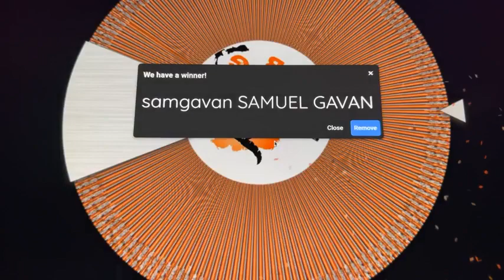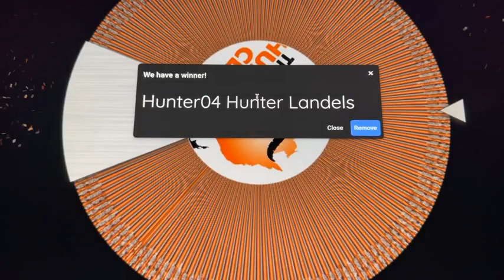Members draw 28/11/23